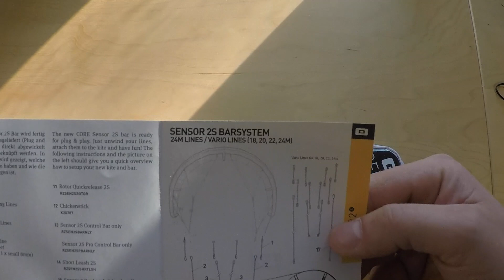Core Sensor 2S Pro Carbon Bar Unboxing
Unboxing the Core Sensor 2S Pro Carbon Bar we've got for demo at Skymonster Watersports.